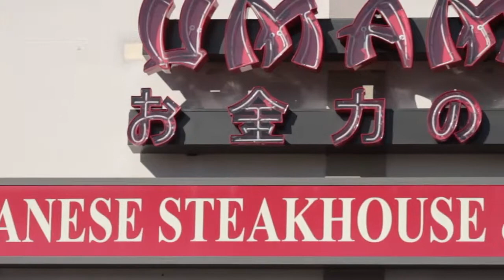Umami Sushi Bar and Grill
Promotional Web Based Video for Umami Sushi Bar and Grill.